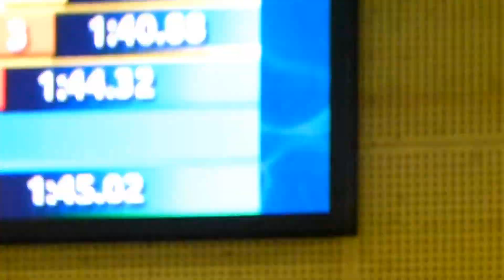4 x 50m vrije slag ONMK Peter Bernsen, Rob, Arjan Verheij, Glen le Clercq Nederlands Master Record